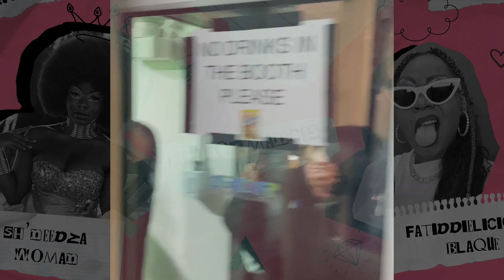Sh'Needza Woman - Mean Black Hotties (Black History Month Special) - Seoul Community Radio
Mean Black Hotties

Celebrate Black History Month @scr_radio with sounds and performances curated by a selection of Seoul’s Black Women DJs and drag performers.

흑인 여성 DJ와 드래그 공연자들이 선별한 음악과 공연으로 흑인 역사의 달을 같이 기념하세요.

🎧DJs🎧
KARLLLL @karllllwashere
FAKEDEEPLEE @fakedeeplee
ROYA @royaarlisa
K I N G S H E @kingshe

💫Special Performances by💫
SH’NEEDZA WOMAN @shneedzawoman
FATTIDIELICIOUS BLAQUE @fatiddie

2016년에 설립된 Seoul Community Radio (SCR) 는 빠르게 성장하는 아시아의 일렉트로닉 뮤직계의 중심에 있는 온라인 음악 방송 플랫폼이다.